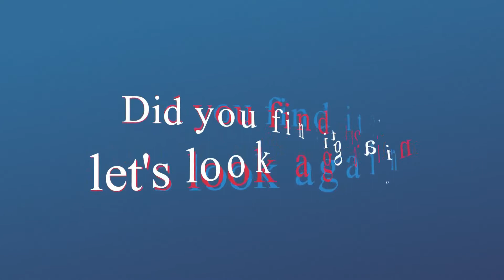Spot the changing difference #323 | Pictures Puzzle | The photo will change | Brain training